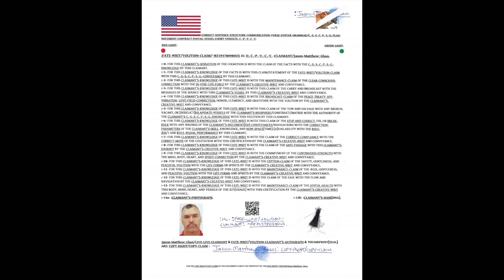:PSYCHE-~8: COMMUNICATION-CONVEYANCES.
FOR THE PSYCHE-~EIGHT/8 OF THE COMMUNICATION-CONVEYANCES.

:~0- FOR THIS CLAIMANT'S-SENSATION OF THE COGNITION IS WITH THE CLAIM OF THE FACTS WITH THE CORRECT-SENTENCE-STRUCTURE-COMMUNICATION-PARSE-SYNTAX-GRAMMAR/QUANTUM-GRAMMAR-PERFORMANCE AND RULE-ŒN/1, RULE-ÆQUAL-VOLITION BY THIS CLAIMANT.

:~1a- FOR THE FUNCTION-CLAIM OF THIS VIDEO IS WITH THE SHARE OF THE PERSONAL-STORY WITH THE MATTER OF THE QUANTUM-GRAMMAR-LIFESTYLE WITH THIS PEACEFUL AND NEUTRAL-CONVEYANCE BY THIS CLAIMANT AND VIDEO-CREATOR.

:~1b- :CLAIM: LOCATION IS: ~ :QUANTUM-GRAMMAR-SHOOT, ~3 .